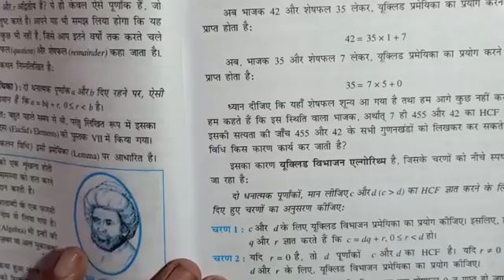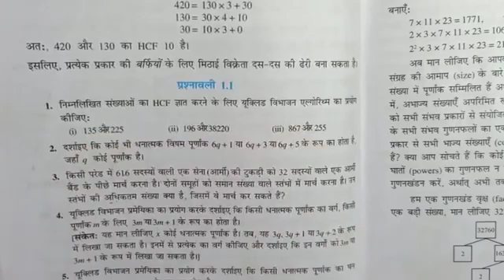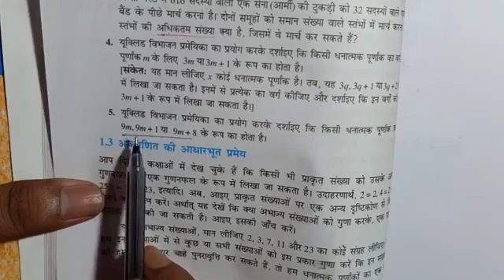Class 10th math book exercise 1.1 ke important sawal